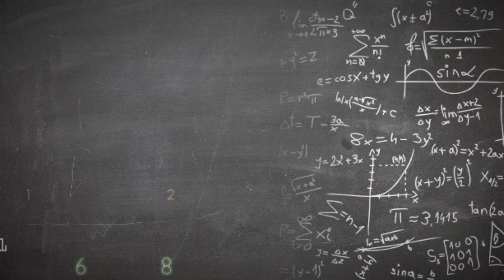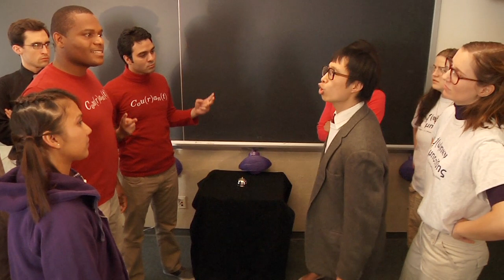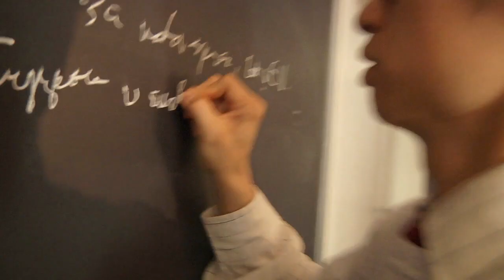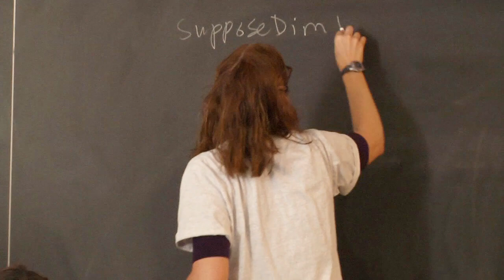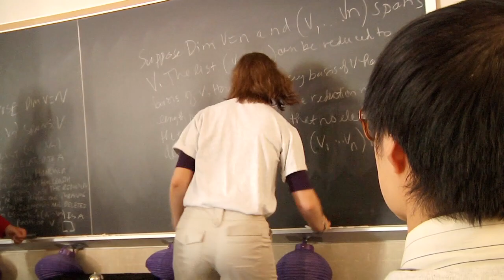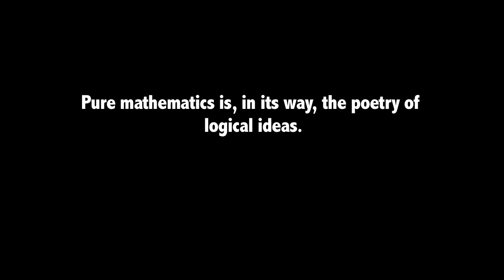Math Warriors Season 2, Episode 6: Unique Prime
Will Felicia make it to the Math-a-Thon final at Courant Institute of Mathematical Sciences??? Or will she have to drop out of Yale because she can't pay her tuition?!??!! Will knowing the Monty Hall problem give her the advantage over a seasoned pageant professional? Will Feng freak out in the bathroom again?. Find out in episode 6 of Math Warriors!

Created by: Kristina Harris

Starring: Kristina Harris, Elana Mugdan, Carl Li, Andy Zou, Colin Chapin, Blair Robinson
Director: Kristina Harris
Co-director: Elana Mugdan